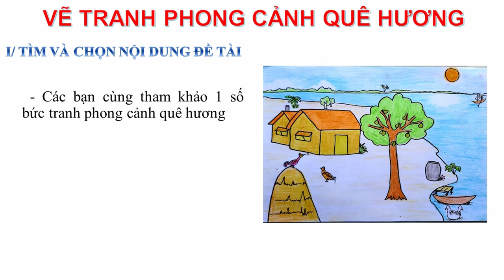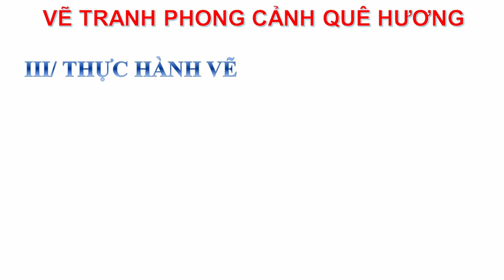Vẽ Tranh Phong cảnh Quê Hương | Mĩ Thuật 9 | Art by Phúc Thịnh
Hướng dẫn vẽ tranh đề tài phong cảnh quê hương, thực hiện chi tiết các bước vẽ tranh phong cảnh quê hương : chọn cảnh, sắp xếp bố cục và vẽ phác hình, vẽ chi tiết hình ảnh, vẽ màu… một cách cụ thể dễ hiểu, giúp cho các bạn không biết cách vẽ tranh phong cảnh quê hương sẽ tự tin vẽ được!
Các bạn hãy thoải mái nêu ra vấn đề cần được hướng dẫn ở bình luận phía dưới, mình sẽ đọc và sẽ tạo ra video hướng dẫn ở lần sau nha